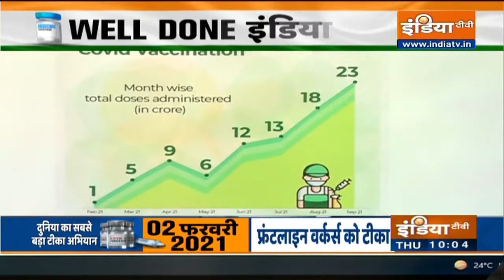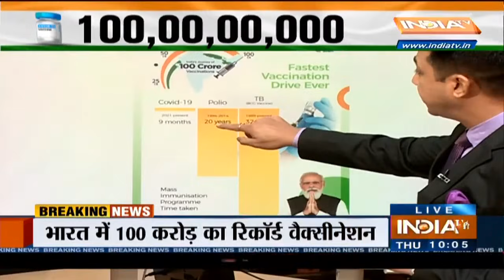भारत ने कैसे किया 100 Crore Vaccination का लक्ष्य हासिल? समझिये पूरा गणित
भारत ने कोरोना वैक्सीनेशन के मामले में एक नया इतिहास रच दिया है। कोरोना के खिलाफ जंग में वैक्सीनेशन के अभियान में बड़ी सफलता हासिल करते हुए 100 करोड़ डोज के लक्ष्य को पूरा कर लिया है। वहीं इस उपलब्धि को लेकर जश्न की शुरुआत भी हो गई है।